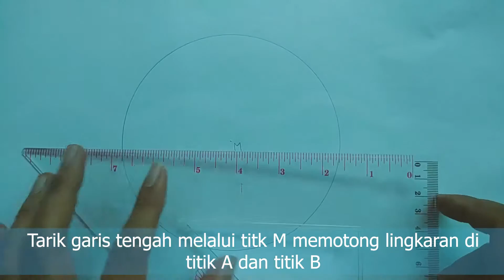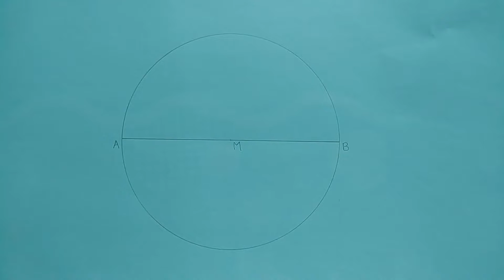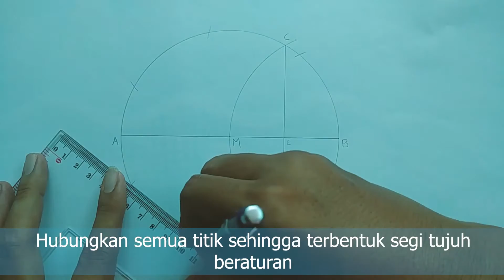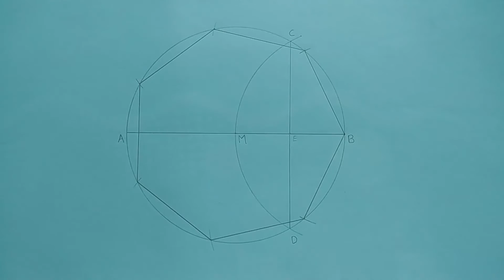Membuat Segi Tujuh Beraturan Gambar Teknik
Langkah lengkap membuat segi tujuh beraturan